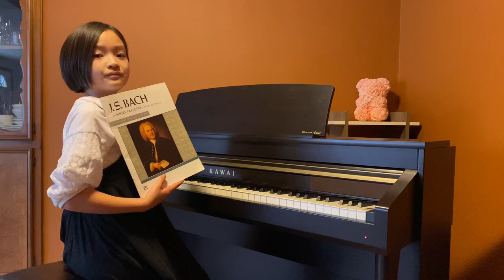Prelude by J.S.Bach (MT)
WMTA2021 STATE BADGER COMPETITIONS